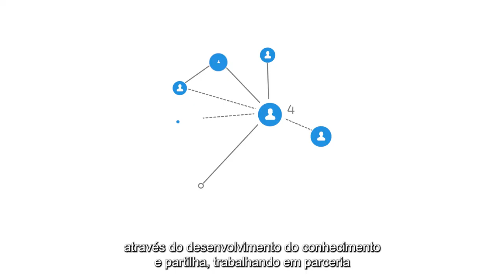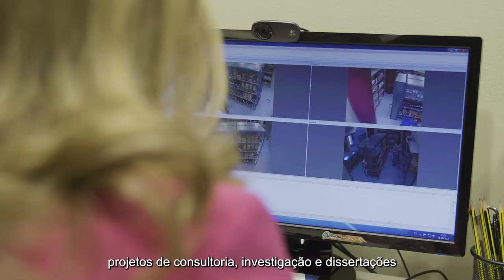CORE - Center for Consumer Well-being & Retail innovation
CORE - Center for Consumer Well-being & Retail Innovation has the goal of contributing towards consumer well-being and retail sector prosperity, by developing and sharing knowledge with companies in a relationship of synergy and co-building.
Our vision entails becoming a reference across Europe in the development of knowledge, teaching and dissemination of the promotion of consumer well-being and retail innovation.
Because of this, we are committed to developing research and insights about behaviours and practices that will increasy consumers' quality of life, to bringing fresh perspectives to retail innovation, and to reinforce the synergetic connection between the two.
We intend to deepen both new and emerging strategies towards sustainable consumption and retail innovation, by keeping up with topics such as digitization, micro-segmentation and specialization, sustainable consumption, value chain optimization, and, in food, health and organic, by increasing the relationship with the consumer and their loyalty.